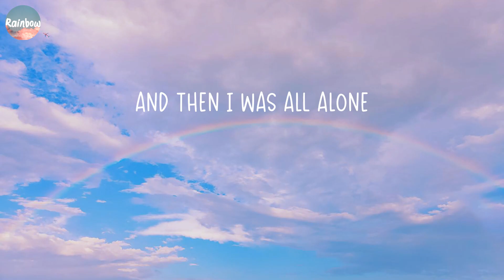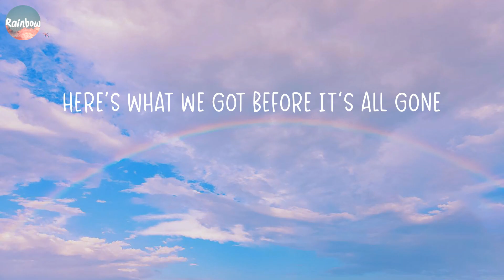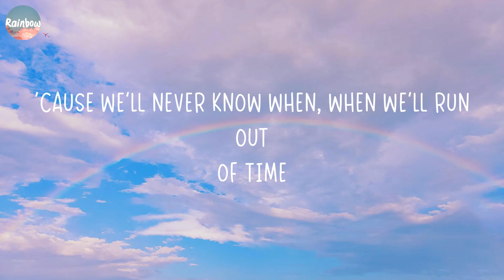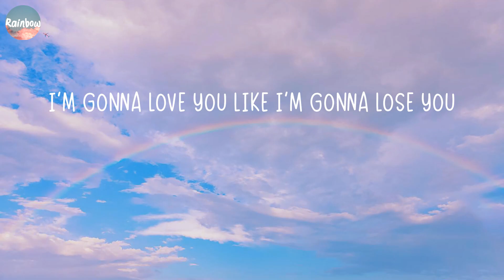Meghan Trainor - Like I'm Gonna Lose You (Lyrics)